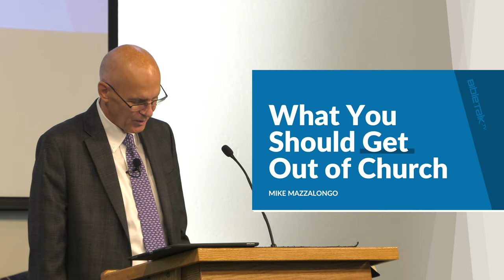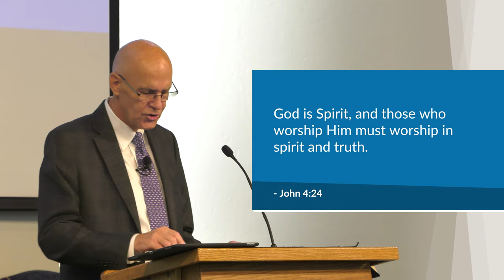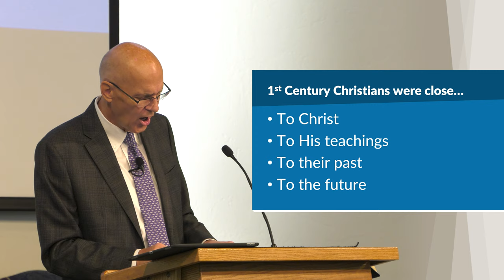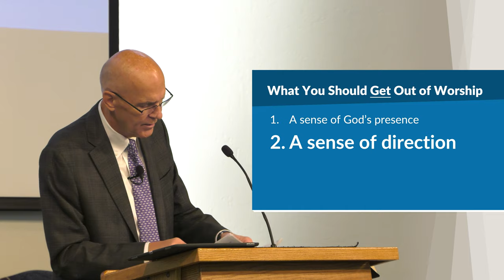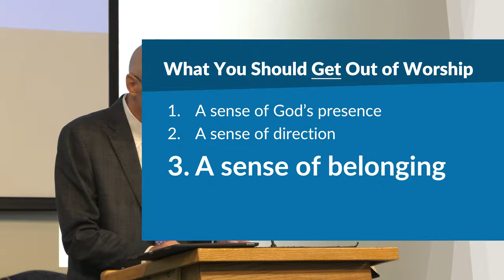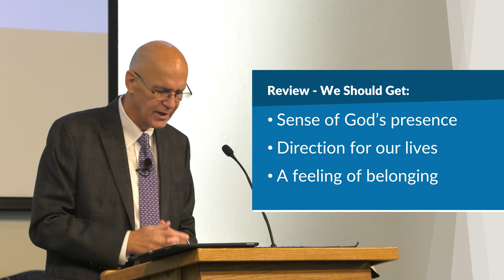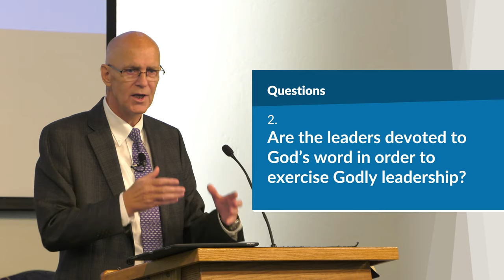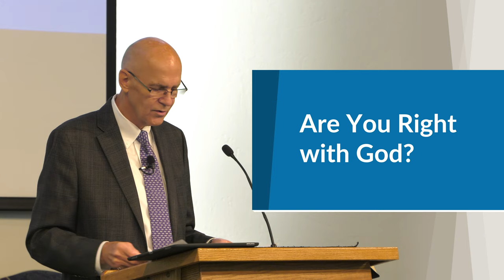What You Should 'Get' Out of Church – Mike Mazzalongo | BibleTalk.tv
In this lesson Mike examines what type of rewards we should be receiving from the practice of public worship.